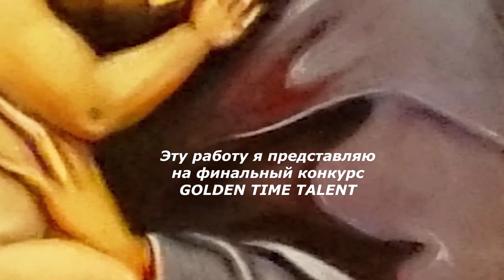Golden Time Talent | GRAND FINAL ART2 | Irina Berezina | PAINTING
Имя участника или коллектив: Irina Berezina

Страна: Russia

Город: Красноярск

Название конкурсной работы: Копия картины Рафаэля Санти "Мадонна с канделябрами"

Размеры работы: 50,60,3

Материал исполнения: Доска, масло

Технология изготовления: Картина выполнена в технике старых мастеров

История создания работы: Влюбившись в репродукцию карины, "Мадонна с канделябрами", много лет назад, мечтала ее написать. После долгого перерыва в творчестве, начала рисовать снова. И получив приглашение на выставку конкурса, решилась это сделать!

Педагог: Получаю уроки в онлайн формате

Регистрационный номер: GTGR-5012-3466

Номинация: Живопись

Участие в других конкурсах и фестивалях / творческие достижения: Ирина Березина
Педагог -психолог, педагог по рисованию. Организатор художественных кружков, арт -студий для своих учеников. Организатор арт -терапевтических занятий для детей с ОВЗ, в рамках инклюзивного образования. Ранее были выставки, 2004г.- персональная выставка, 2009г. - совместная с учениками.
Лауреат первой степени международного конкурса "НПЦ Развитие талантов в 2021 году.
1 ое место, при участии на международной выставки GOLDEN TIME TALENT, 2021г., с картиной " Мадонна с канделябрами"
3е место, при участии на международной выставки GOLDEN TIME TALENT, 2021г. с авторской работой по декоративно прикладному искусству "Королева Анна, 16в.